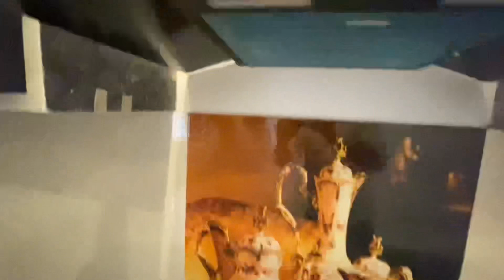अपना घर खरीदे | Size 140 Sq.yards (Gaj) Price 32.90 लाख में | कम Budget में ऐसा घर मज़ा आ गया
दोस्तो ज्यादा जानकारी के लिए Video पूरी देखे
दोस्तो अगर आपको हमारी VIDEOS अच्छी लगती है तो PLEASE LIKE ND COMMENT जरुर करे 👍

Our Snapchat link for Property updates! Username: jashanjhinjer99

140 Sq .yards 3 Bhk
Price 32.90 Lakh.
Sector 124 Greater Mohali.
Sunny Enclave.

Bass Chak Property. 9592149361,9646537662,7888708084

Neighbourhoods Convenience :-
Local Bus Stand 5 minutes Distance.
Railway Station.
International Airport .
Bus Stand Chandigarh.
PCA Stadium.
Group Of Collages.
V.R Punjab Mall.

Our Other Properties Videos 👇

Full Furnished घर 25 लाख में
Video Link 👇👇👇

👉140 Sq.Yards का घर 30.90 लाख में Fully furnished

👉41.90 लाख में अपना 3 bhk घर
Video link 👇

👉यह  घर  321 gaj में बना  हुआ  है  Video  देखने के लिए